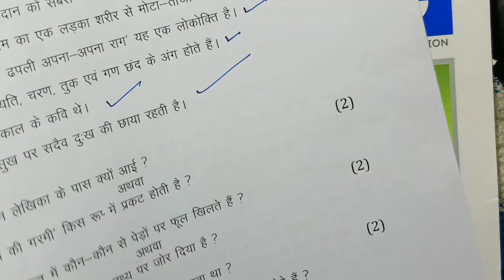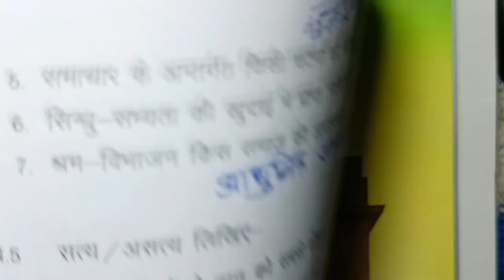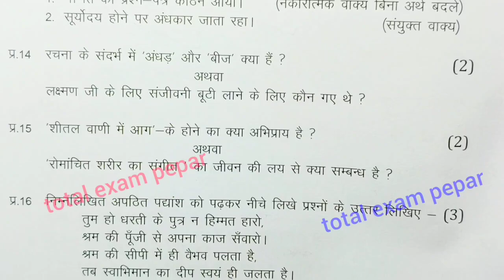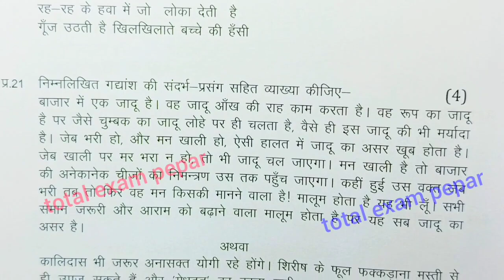class 12th hindi varshik paper 2024 mp board / वार्षिक परीक्षा 2024 हिन्दी पेपर/ annual exam hindi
class 12th hindi varshik paper 2024 mp board / वार्षिक परीक्षा 2024 हिंदी पेपर बारहवीं  / एमपी बोर्ड hindi paper real set A set b set c set d set e full solution

class 12th hindi varshik paper 2024 mp board / कक्षा 12वी हिन्दी वार्षिक परीक्षा पेपर 2024

Hindi annual exam paper d class 12th 2024

आज मैने वार्षिक परीक्षा 2023 -24 से कक्षा 12वी विषय हिन्दी का वार्षिक पेपर को समझाया है या फिर varshik paper class 12th hindi या varshik paper kaksha barvi या फिर class 12th varshik paper 2024 hindi इसके अलावा varshik paper 2024 12th ka या mp board varshik pariksha या फिर kaksha barvin vishay hindi varshik pariksha का पेपर बताया है आशा है की वार्षिक परीक्षा कक्षा 12वी हिंदी का पेपर पसंद आ गया होगा

(4) kaksha barvin ka hindi varshik pariksha

(6)kaksha barvin vishay hindi varshik pariksha 2024

class 12th hindi varshik paper 2024 mp board / वार्षिक परीक्षा 2024 हिंदी पेपर बारहवीं

class 12th hindi varshik paper 2024 mp board / वार्षिक परीक्षा 2024 हिन्दी पेपर/ annual exam

class 12th hindi varshik paper 2024 mp board / वार्षिक परीक्षा 2024 हिंदी पेपर बारहवीं /hindi set d